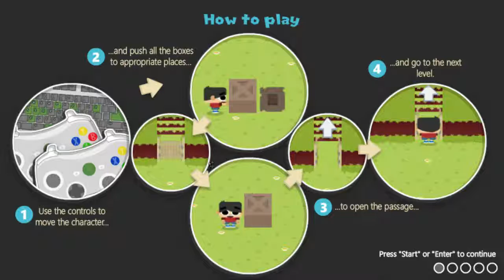Sokoban Land DX - #1 - World 1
SokobanLandDX Sokoban Land DX